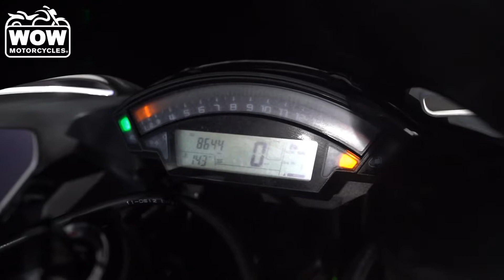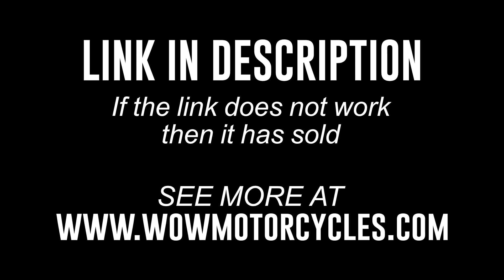2017 Kawasaki Ninja ZX-10R KRT